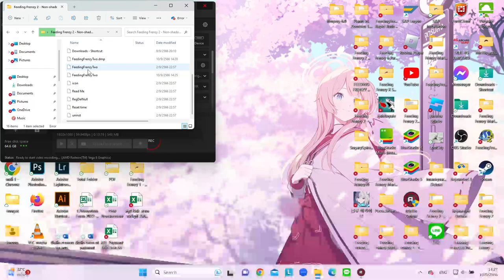Feeding Frenzy 2 - Non-shadow FF1 Fishs Ep.5